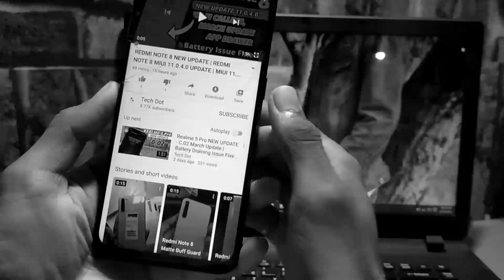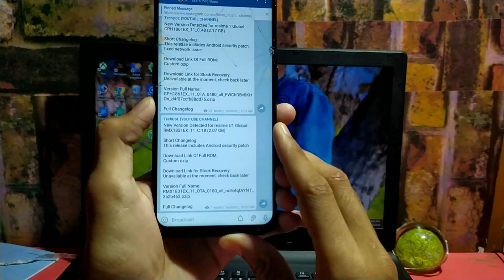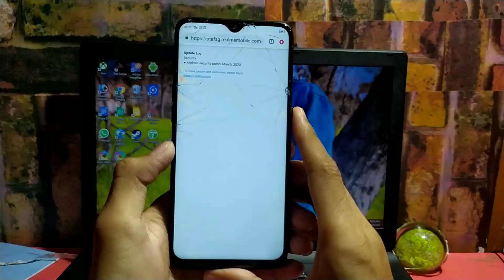Realme U1 NEW UPDATE- C.18 | March update | Battery Draining Issue Fixed | Realme UI update🤪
Hii Friends .

Hii Realme User Toady In This Video M I Showing a Realme U1 New Update Information C.18 Trial Version Full Review |

1.Realme UI Stable
2. Realme UI Trial Version
3. Realme UI 1.0
4. Realme UI 2 0
5. AOD In Realme U1

New Version Detected for realme 1 Global:
CPH1831EX_11_C.18 (2.17 GB)

Short Changelog:
This release includes Android security patch,  fixed network issue.

Download Link Of Full ROM:
Custom ozip

Download Link for Stock Recovery:
Unavailable at the moment, check back later

Version Full Name:
CPH1831EX_11_OTA_0480_all_FWChDBv8KHOn_d4f07ccfb88dd75.ozip

Full Changelog

🤭Downloading Links

Download link for Stock recovery found for the realme 2 Pro Global with version RMX1801EX_11_C.29:

Stock ozip